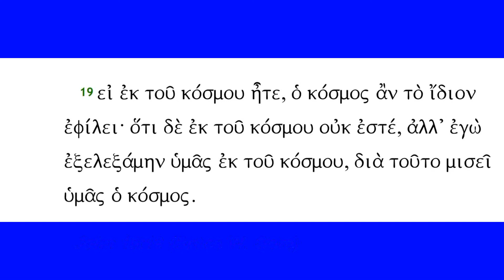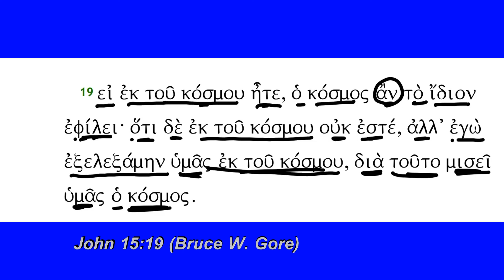John 15:19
John 15:19